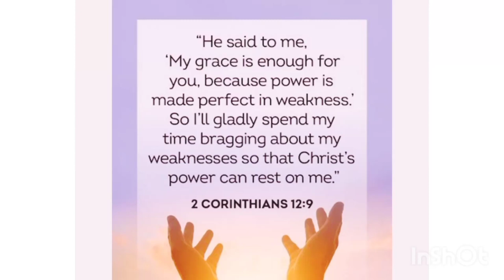motivational Bible verse | 2 Corinthians 1:9 | sharlina